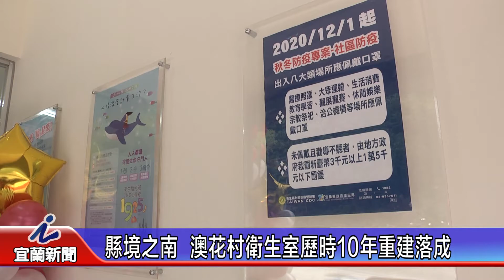縣境之南 澳花村衛生室歷時10年重建落成